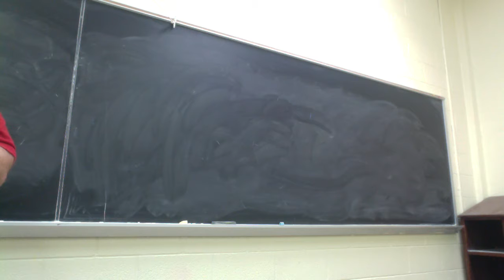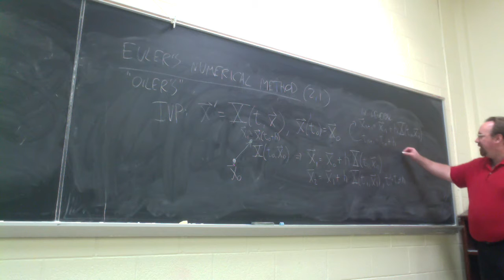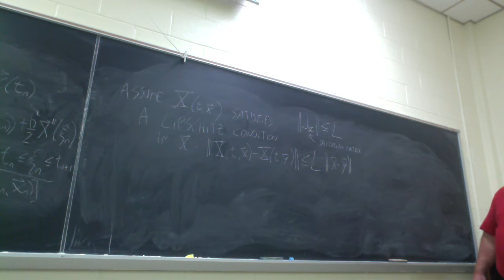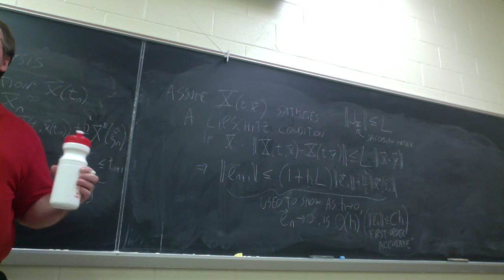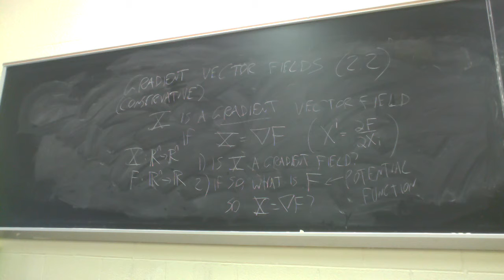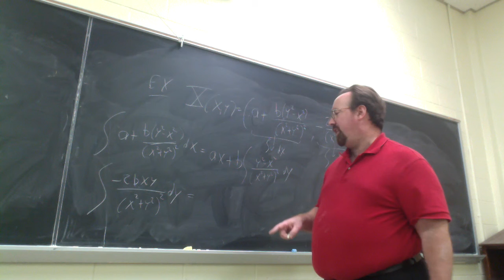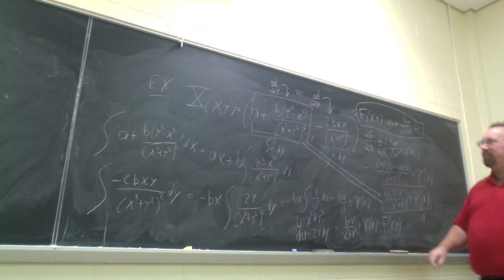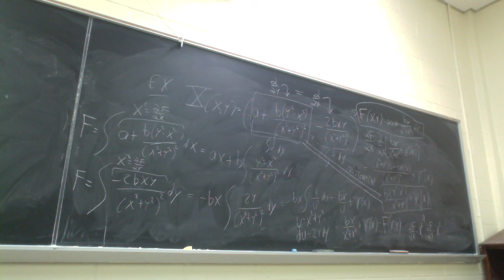MAT 605 USM 09-02-2015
MAT 605 USM 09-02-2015 b